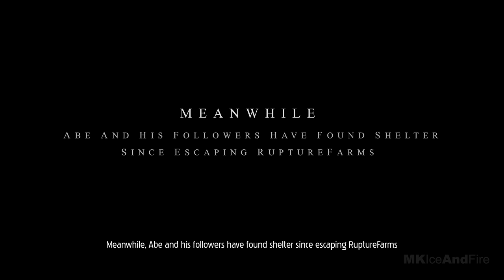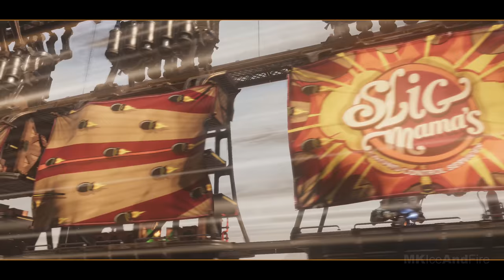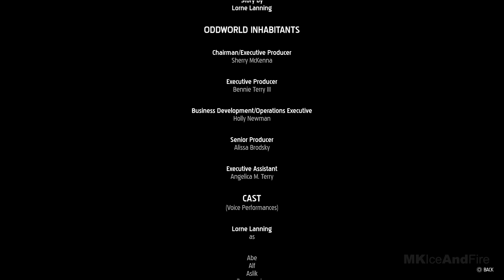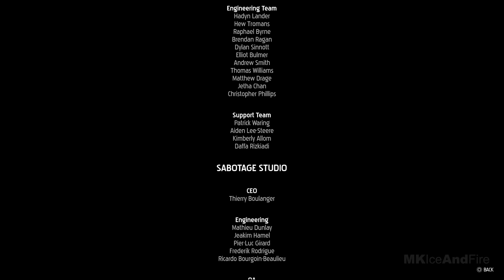ODDWORLD SOULSTORM All Cutscenes Full Movie (PS5 4K 60FPS)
Oddworld Soulstorm is an action adventure game complete with crafting, scavenging, platforming, and sneaking. Similar to its predecessor, the game is a 2.5D side-scrolling platform game. Protagonist Abe returns in the game and his goal is to save his friends. The game features a new crafting system in which Abe can craft and customize different weapons. While the game is mostly linear, it features a massive train hub area where players can access new levels and areas.